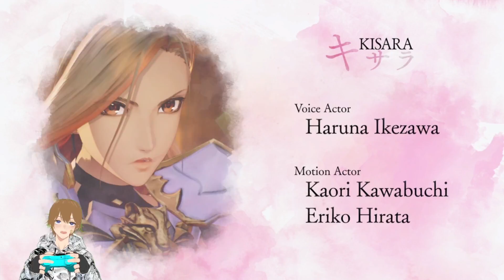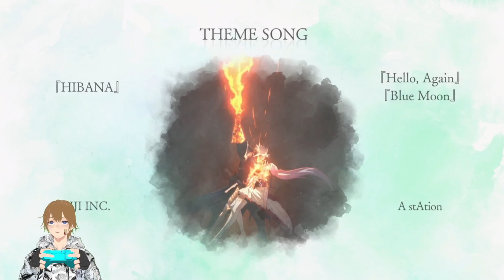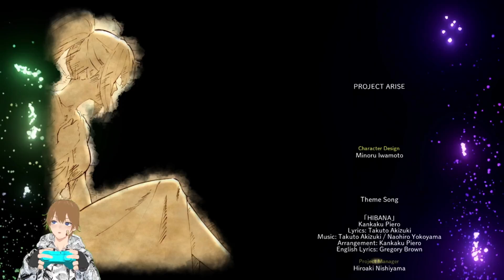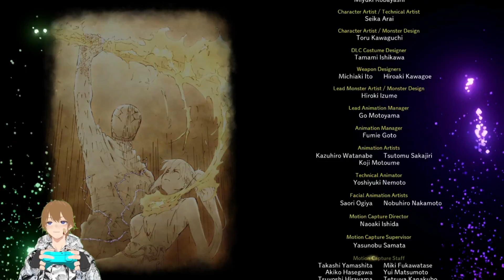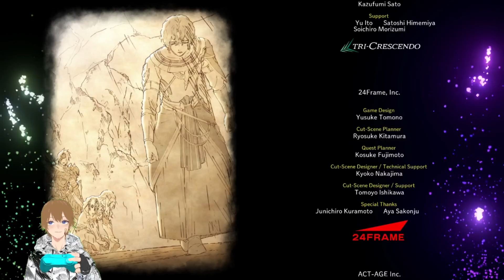[Vtuber] La aventura se termina - Final - Tales of Arise #27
Directo resubido de mi canal de twitch pasaros para verlo uwu
Sobre las 5 o 6 mas o menos suelo hacer directos todos los días :3